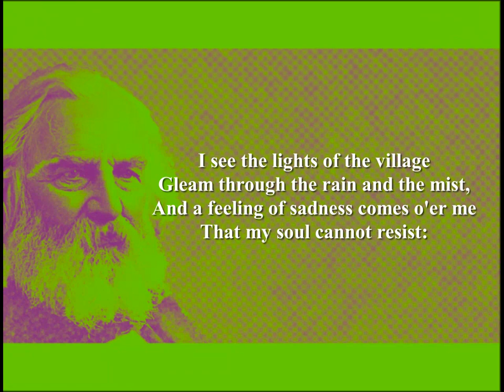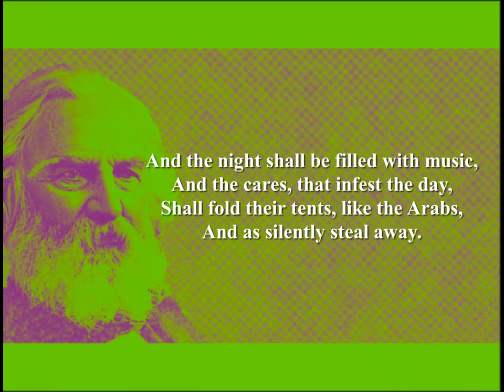Henry Wadsworth Longfellow - The Day is Done (Poetry Reading)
Henry Wadsworth Longfellow Poetry Reading by Shanid.
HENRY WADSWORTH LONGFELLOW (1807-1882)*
Born Henry Wadsworth Longfellow in Portland, Maine, USA.  His father was a wealthy lawyer and U.S. Representative for Maine that was descended from 'Mayflower pilgrims'. Attended a local 'dame school', Portland Academy and Bowdoin College (a college that his grandfather helped to found). After graduating he travelled extensively in Europe before taking up professorships at Bowdoin and Harvard (1835). Married Mary Storer Potter in 1831 but was widowed in 1835. Married Frances Appleton in 1843, she died tragically in 1861. Achieved huge commercial success as a poet - sold one poem for $3000 in 1874. Died in 1882 in Massachusetts, USA.
Further reading:
'The Poetry of Longfellow' (Arcturus Poet's Library)